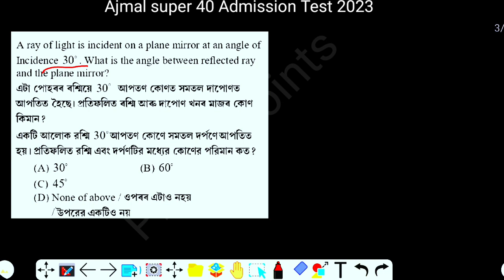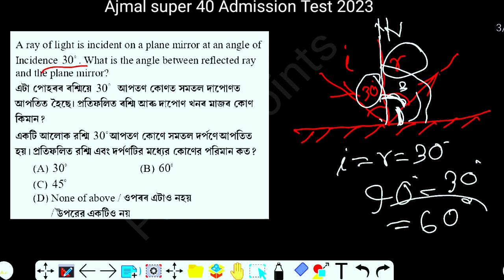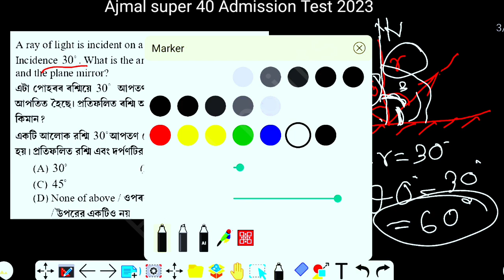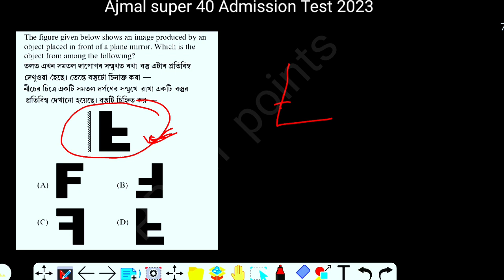Ajmal super 40 Previous Year Questions For 2023 || বিজ্ঞানৰ প্ৰশ্ন || For Class 8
Ajmal super 40 Previous Year Questions For 2023 || বিজ্ঞানৰ প্ৰশ্ন || For Class 8 ‎@PREM points
If you have any doubts then Ask me on :-